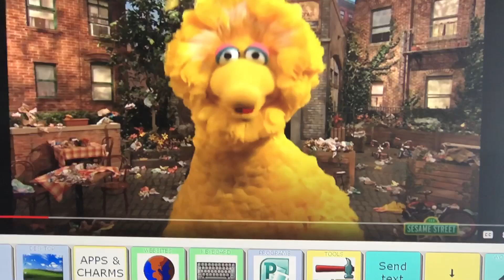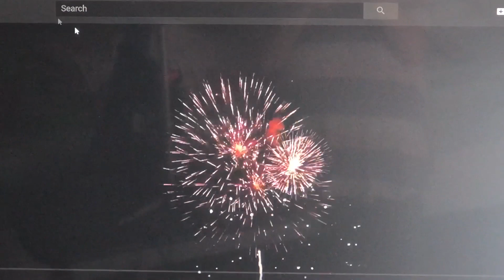Nick Jr The Ugly Duckling Song 3 in Spanish